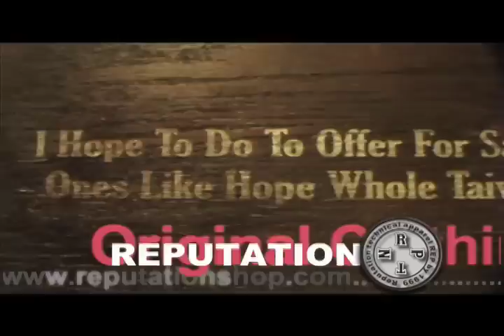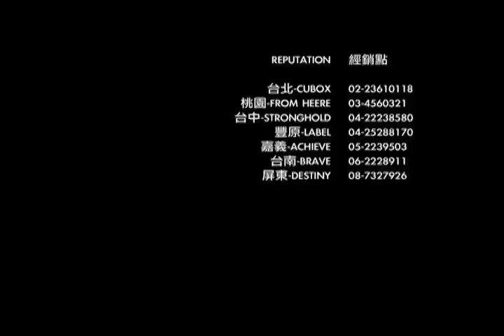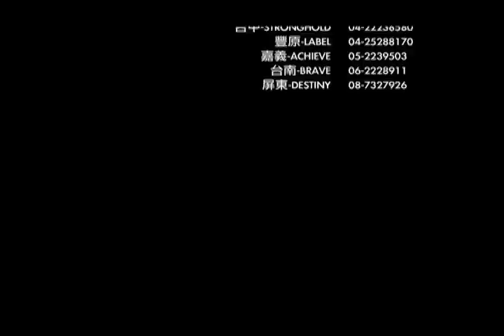REPUTATION X SCENIC SR 聯名形象短片